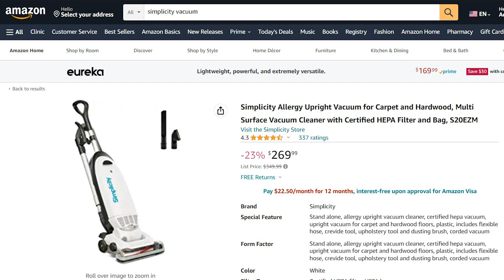Are Riccar and Simplicity the Same?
We hear this question alllllll the time. Are Riccar vacuums and Simplicity vacuums the same? Kinda. To explain more, we figured we would make a video that goes over the weird and complicated history of these two brands and where they stand today.

Vacuums R Us & Sewing Too – Arvada Store
8025 Sheridan Blvd. Unit X
Arvada, CO 80003

Vacuums R Us & Sewing Too – Boulder Store
3005 28th St.

Vacuums R Us & Sewing Too – Fort Collins Store
501 Riverside Ave
Fort Collins, CO 80524